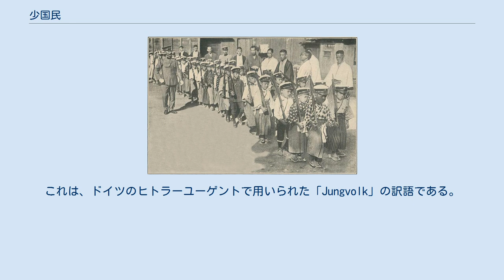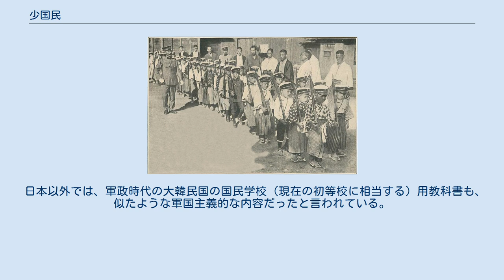少国民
1916年の日本のボーイスカウト活動の様子。
まだ少国民という呼び方はされていない時期である。
 少国民（しょうこくみん）は、日中戦争から第二次世界大戦までの日本において、銃後に位置する子供を指した語で、年少の皇国民という意味がある。
これは、ドイツのヒトラーユーゲントで用いられた「Jungvolk」の訳語である。
現在では死語である。
 大日本帝国憲法下の日本では、「国民皆兵」として兵役の義務に服さねばならぬことになっていた。
そのため、子供へも戦時の基礎教育が広く行われた。
特に、張作霖爆殺事件以後のいわゆる軍国主義の時代においては、小学生は「少国民」と呼ばれ、小学校（第二次大戦中の国民学校）でも基礎的な軍事訓練を受けるほか、戦争や軍隊への親近感を抱かせるような教育が行われた。
教科書や読み物には軍艦や戦闘機や戦車（タンク）が登場していた。
 1920年代生まれ（戦中派）や1930年代生まれ（焼け跡世代）の世代が、「少国民」と呼ばれたことになる。
この語にこだわった著作をいまもつづける作家・山中恒（1931年生）もその一人である。
 1942年（昭和17年）2月、文化・教育・産業等さまざまな国民生活に対し、「戦時統制」が敷かれたが、いわゆる「小学館の学年別学習雑誌」に敷かれた統制が、『国民一年生』 - 『国民六年生』（現在の『小学一年生』 - 『小学六年生』）を、低学年向けの『良い子の友』と高学年向けの『少國民の友』に統合する、というものであった。
 日本以外では、軍政時代の大韓民国の国民学校（現在の初等校に相当する）用教科書も、似たような軍国主義的な内容だったと言われている。